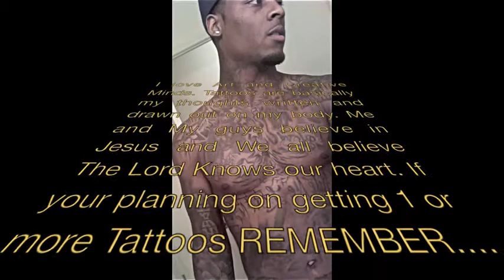Certified FlyGuyz Tattoos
Stevie Johnson D'Jon Tilman Anthony At Anchor Tattoos Ellis Lankster Reggie Corner